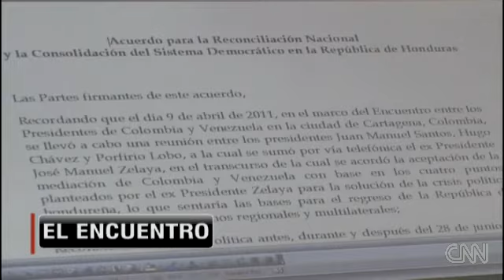CNN Español - Reconciliación entre presidente Lobo y Manuel Zelaya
Elvin Sandoval, de CNN, informa que el presidente de Honduras y Manuel Zelaya firman un acuerdo de reconciliación nacional (22 de mayo)